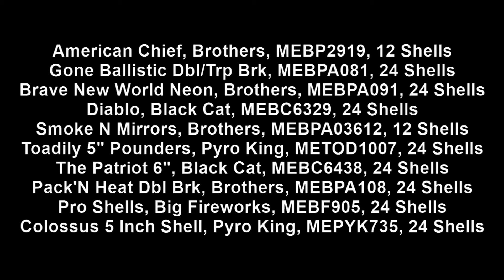Artillery Shells - 2021 Victory Demo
This clip is of Artillery Shell Kits that were shot at the 2021 Victory Demo.